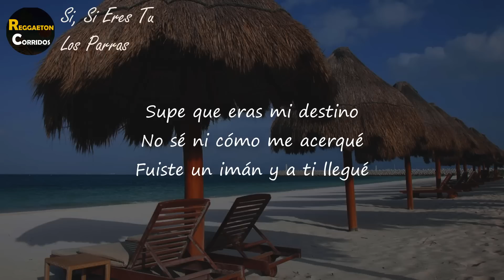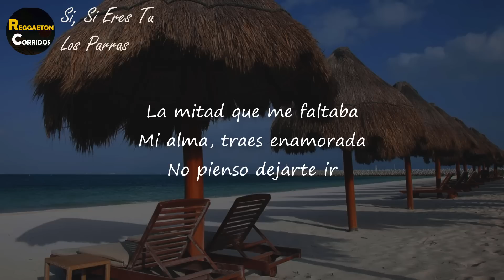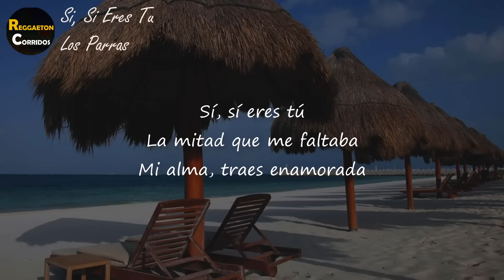Los Parras - Si, Si Eres Tu (Letra) | Sí, sí eres tú La mitad que me faltaba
Letra de
¿Que cómo supe que eras tú?
Fue al cruzar nuestras miradas
Algo especial, causaste en mí
No te lo puedo describir
Pero sé que se me notaba

Y sin buscarte, te encontré
Supe que eras mi destino
No sé ni cómo me acerqué
Fuiste un imán y a ti llegué
Y me sentí correspondido

Y es que eres tú
La mujer que yo soñaba
Que algún día me acompañara
Y poderla presumir

Sí, sí eres tú
La mitad que me faltaba
Mi alma, traes enamorada
No pienso dejarte ir
Acompáñame en mi viaje
Aquí, amor no va a faltarte
Yo, contigo, soy feliz

Ahí te va, mi chula
Los Parras

Y poderla presumir